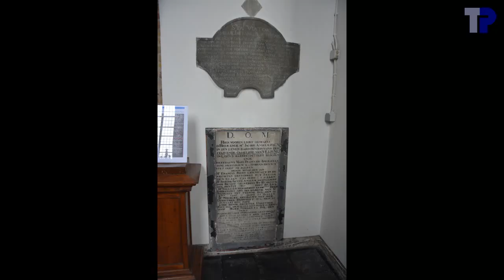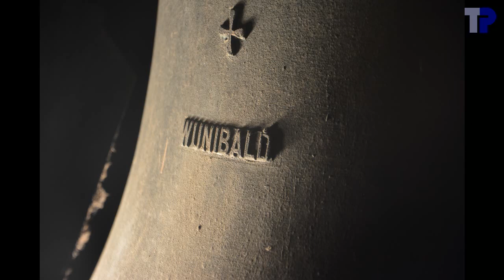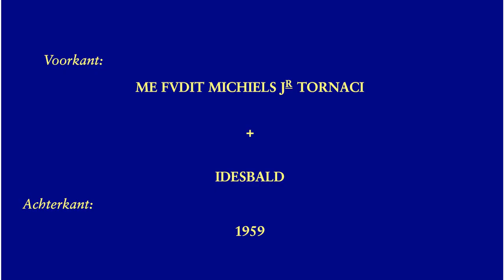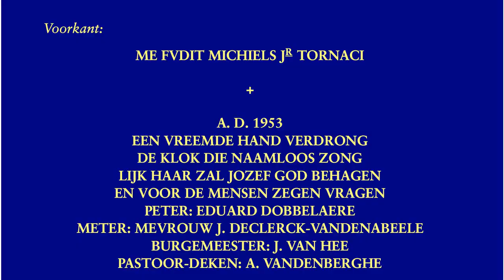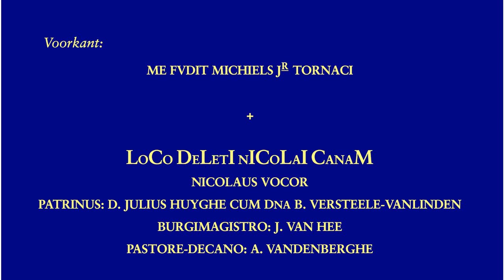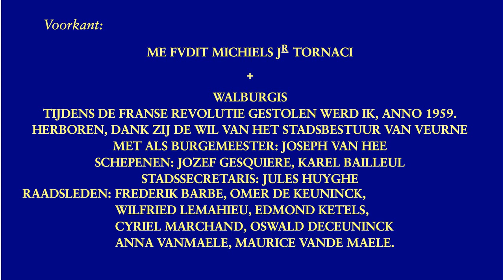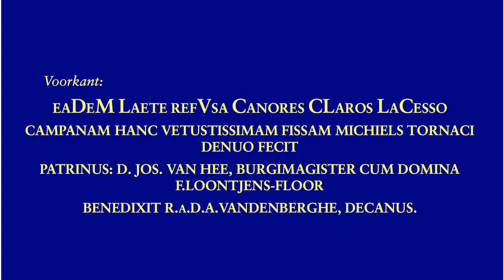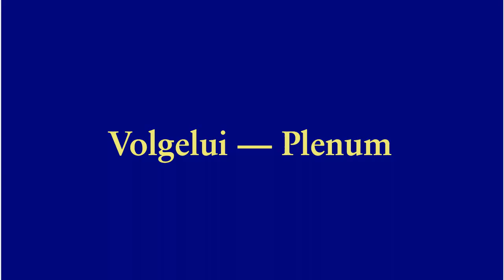Veurne, Sint-Niklaaskerk, luidklokken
5 luidklokken / ringing bells / cloches de volée

1. Maria, bijgenaamd ``Het Bomtje''
.Marcel Michiels Jr., Doornik, 1955 of 1962
.d1-10 -- re3
.142,3 cm -- ~1900 kg
2. Walburgis
.Marcel Michiels Jr., Doornik, 1959
.e1-29 -- mi3
.121,7 cm -- ~1100 kg
3. Nicolaus
.fis1-47 -- fa#3
.110,3 cm -- ~800 kg
4. Jozef
.gis1-40 -- sol#3
.95,5 cm -- ~550 kg
5. Idesbald

Het Bomtje is oorspronkelijk gegoten in 1379 door Willelmus van Haerlebeke, maar gebarsten bij de elektrificatie en helaas hergoten in 1955.  Een bron vermeldt een tweede hergieting in 1962.  Het chronogram op de klok geeft wel 1955, zodat het onduidelijk is of de klok van 1955 of 1962.  Helaas is de oorspronkelijke klok uit 1379 daarbij verloren gegaan.  Nochtans menen de meeste mensen nog steeds dat het Bomtje de oudste klok is uit de wijde omgeving.  In werkelijkheid is het enige wat aan de oude klok herinnert een afgietsel van het opschrift van de oude klok op de nieuwe klok.  Het profiel van de nieuwe klok evenals de klankanalyse wijst duidelijk dat er geen poging ondernomen is om ook de klank van de oude klok te herstellen.

"Het Bomtje" is the hisotrical bell of Veurne cast in 1379 by Willelmus van Haerlebeke.  It cracked in 1955 and was recast.  It is unclear whether it was again recast in 1962.  Unfortunately only the inscription of the old bell was preserved and applied on the new bell.  The sound analysis shows that the new bell is cast in a modern profile.

"Het Bomtje" est la cloche historique de Furnes, coulée en 1379 par Willelmus van Haerlebeke.  Elle s'est fêlé et a été refondue en 1955.  Seule l'inscription a été préservée et a été appliquée à la nouvelle cloche.  Le forme et l'analyse du son indiquent un profil moderne.

Hoeveel is een Belgische frank in euro waard ?  Zie: 01:06 tot 01:12.

00:04    Foto's en kwartiermelodie
01:02    Foto's en halfuurmelodie
02:20    Foto's en driekwartiermelodie
03:25    Uurmelodie en uurlsag
04:35    Klok 5
04:39 .Foto's
04:53 .Opschrift
04:57 .Film
06:44    Klok 4
06:48 .Foto's
07:10 .Opschrift
07:22 .Film
09:42    Klok 3
09:46 .Foto's
10:03 .Opschrift
10:15 .Film
11:48    Klok 2
11:52 .Foto's
12:09 .Opschrift
12:21 .Film
14:17    Klok 1
14:21 .Foto's
15:17 .Opschrift
15:37 .Film
17:58    Volgelui -- Plenum
24:11    Klokkenconcert
25:20 .a-gis-fis-e / la-sol#-fa#-mi
26:00 .a-fis-e / la-fa#-mi
26:30 .a-fis-e-d / la-fa#-mi-re
27:30 .fis-e-d / fa#-mi-re
28:15 .uitluiden
29:25    einde

Bij het manueel luiden was er 1 klok meer dan er luiders aanwezig waren, daarmee moest ik twee klokken luiden, die heel erg verschilden in tempo.  Vermoedelijk hebben klokken 1, 2 en 3 nog synchroon geluid.

Luiders, Sonneurs, Ringers: Tim Martens, Thierry Pauwels, XXXX, Joeri De Vreese.

Met dank aan Tim Martens voor de organisatie van het bezoek, aan Joeri De Vreese, Tim Martens en de aanwezigen voor de hulp ter plaatse bij het luiden, de verlichting, de luidtouwen en de opmetingen.  Dank aan het schepencollege van de stad Veurne en aan de kerkfabriek voor de toestemming om de klokken op te nemen.  Dank aan de touristische dienst van Veurne voor het onthaal ter plaatse.